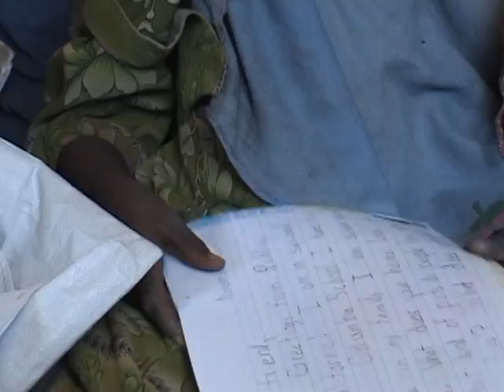Journey into a Refugee Camp: i-ACT Reflections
December 28, 2006: i-ACT first reflects upon the the trip before going to another refugee camp.  Once the team gets there, they show the children the videos that students in California made for them.  The children in the refugee camp return the favor by creating drawings for their friends in California.